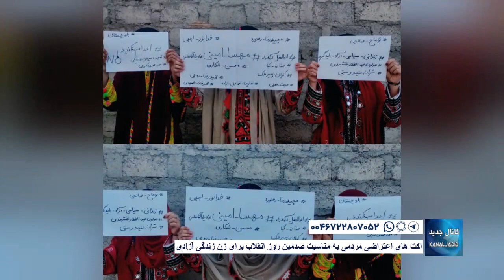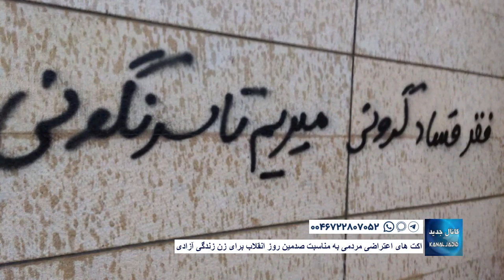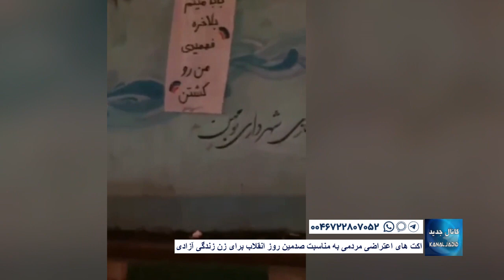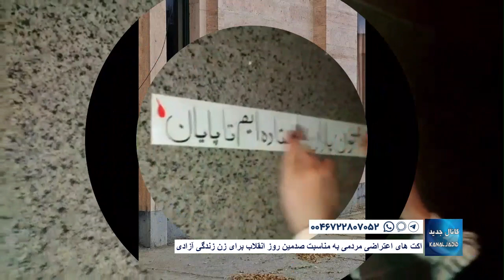اکت های اعتراضی مردمی به مناسبت صدمین روز انقلاب برای زن زندگی آزادی